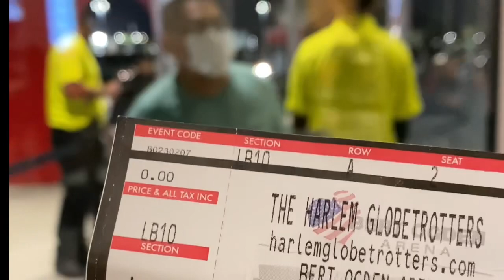Highlights from Harlem Globetrotters Show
Watched the Globetrotters here in the RGV at Bert Ogden Arena on 2.7.23. A show in which they showcase basketball skills, athleticism combined with good times aka fun entertainment.